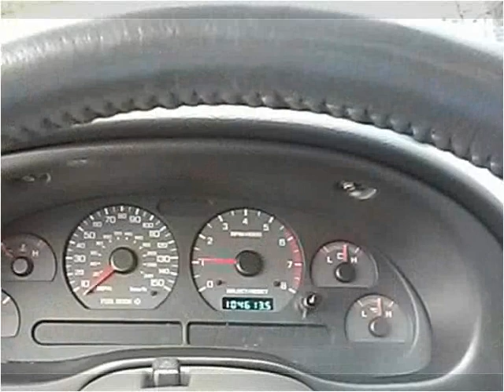2000 Ford Mustang Used Cars Springfield MO